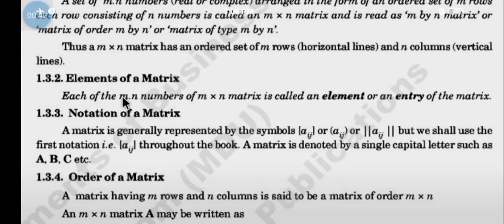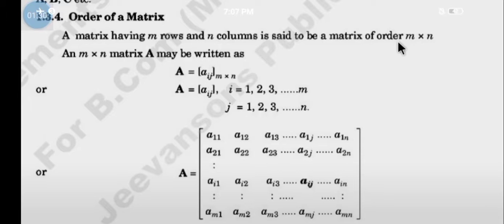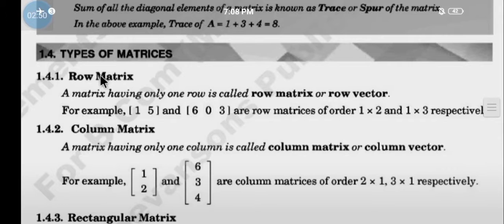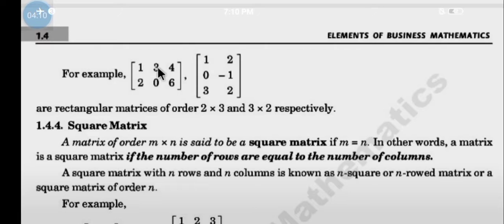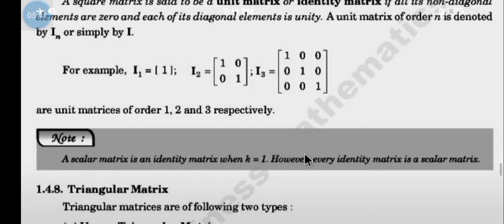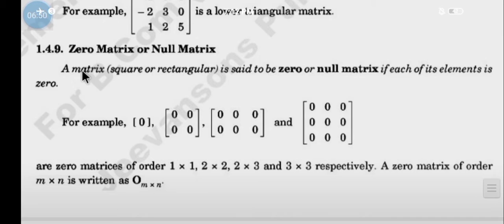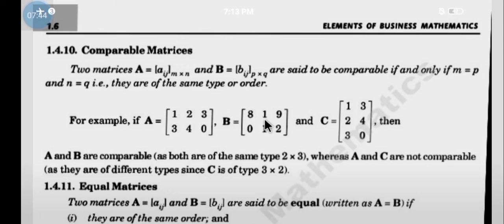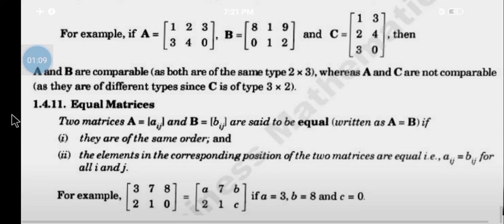business mathematics (Lecture-1)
algebra of matrices (chapter-1) some defination of matrices has been explain in this vedio.